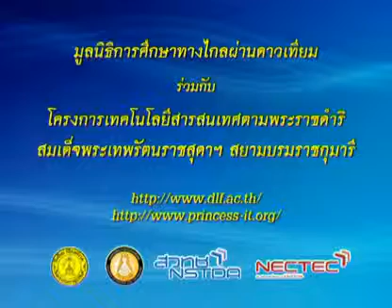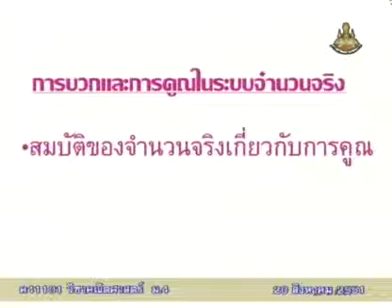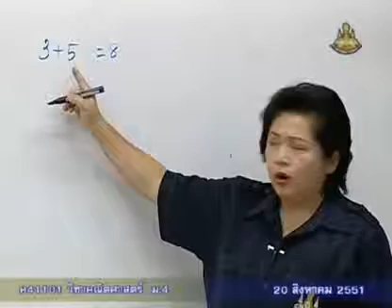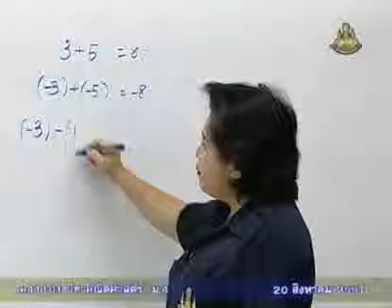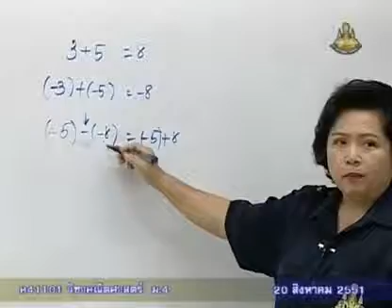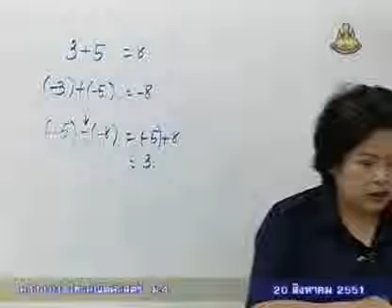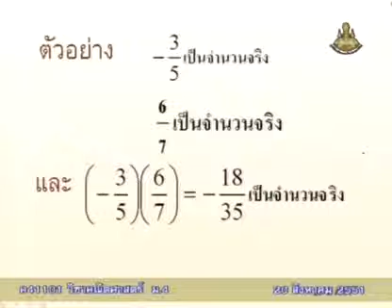095 51maM4 026Ch mathm 4 คณิตศาสตร์ม 4